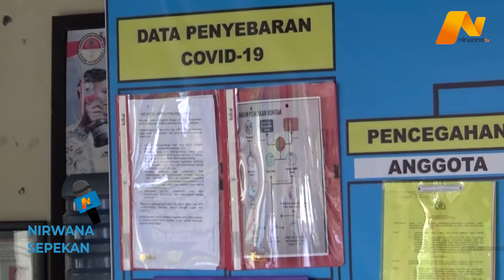NIRWANA TV - DANREM 163 WIRA SATYA AJAK MASYARAKAT SUKSESKAN VAKSINASI KAWASAN ZONA HIJAU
NIRWANA SEPEKAN (26/03/2021) PELAKSANAAN VAKSINASI MASSAL KHUSUSNYA DI TIGA KAWASAN ZONA HIJAU TELAH DIMULAI SENIN 22 MARET 2021. TOTAL DOSIN VAKSIN YANG DIDISTRIBUSIKAN KEPADA TIGA KAWASAN ZONA HIJAU TERSEBUT SEBANYAK 170.487 DOSIS.

PEMBERIAN VAKSINASI COVID-19 DI TIGA KAWASAN ZONA HIJAU ATAU FREE COVID CORRIDOR DI BALI SUDAH MULAI DILAKUKAN SEJAK SENIN 22 MARET LALU. TIGA KAWASAN ZONA HIJAU TERSEBUT ADALAH UBUD GIANYAR, SANUR DENPASAR, DAN NUSA DUA KABUPATEN BADUNG. DALAM PROSES VAKSINASI TERSEBUT SEMUA UNSUR DILIBATKAN BAIK PEMERINTAH DAERAH DAN TNI-POLRI. GUNA MEMASTIKAN PELAKSAAN VAKSINASI BERJALAN LANCAR, DANREM 163/WIRA SATYA BRIGJEN TNI HUSEIN SAGAF MENYAMBANGI DESA SANUR KAJA DENPASAR PADA RABU 24 MARET 2021. DITERIMA PERBEKEL DESA SANUR KAJA I MADE SUDANA, KEHADIRAN DANREM WIRA SATYA JUGA UNTUK MEMASTIKAN PERKEMBANGAN PELAKSANAAN PPKM MIKRO DI WILAYAH SANUR KHUSUSNYA DI DESA SANUR KAJA. MENURUT DANREM, SANUR SEBAGAI SATU DARI TIGA KAWASAN ZONA HIJAU YANG DITETAPKAN PEMERINTAH PUSAT HARUS DIDUKUNG SEMUA PIHAK.

PEMERINTAH PUSAT MENDUKUNG PENYEDIAAN VAKSIN DI TIGA KAWASAN ZONA HIJAU TERSRBUT SESUAI KEBUTUHAN YAKNI TOTAL 170.487 DOSIS DENGAN RINCIAN 47.045 DOSIS UNTUK WILAYAH UBUD, 87.715 DOSIS UNTUK WILAYAH NUSA DUA, DAN 35.727 DOSIS UNTUK SANUR.